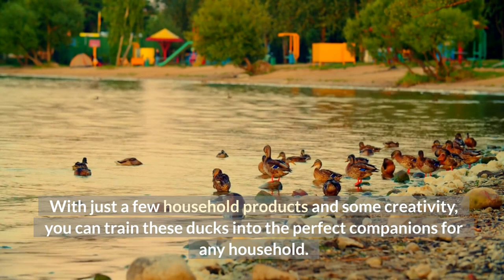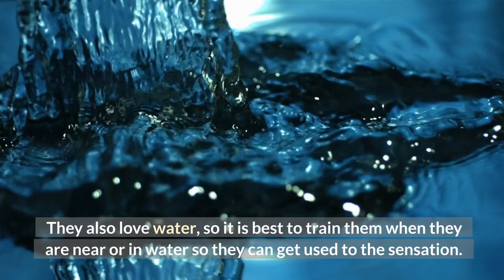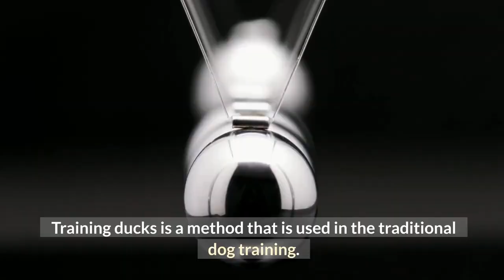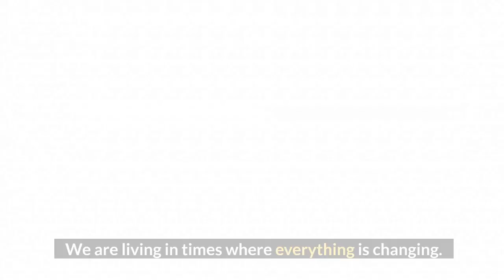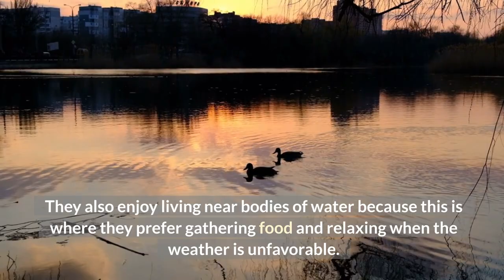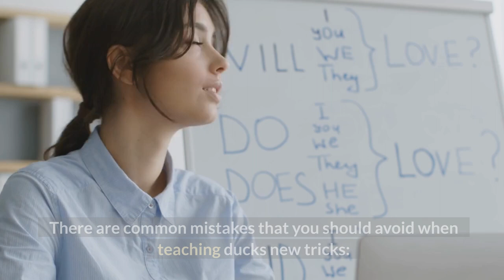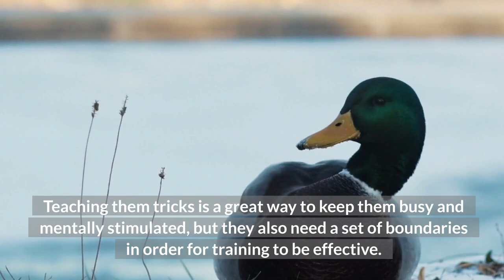How to Train a Duck